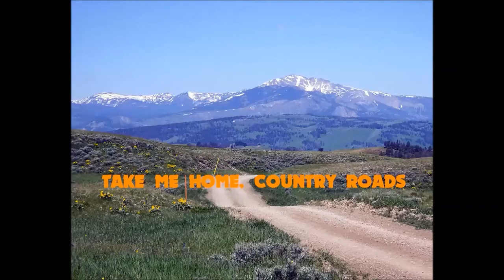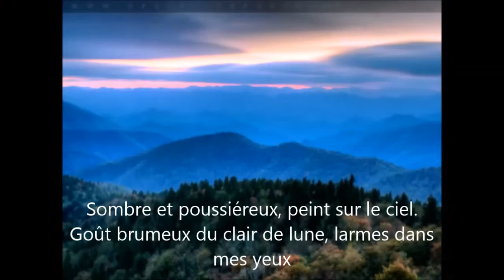Take Me Home, Country Roads (John Denver cover)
"Take me Home, Country Roads" est un classique de la country music rendu célèbre par John DENVER. Composée en 1970, elle est enregistrée sur son album "Poèmes, Prières et Promesses".
Je chantais cette chanson quand j'étais jeune accompagné d'un très bon ami qui jouait de l'harmonica.
C'est ma première chanson où je m'essaye à faire une seconde voix pour le refrain. Il y a longtemps que je voulais essayer.
Bonne écoute "et bonne route".
Salutations,
Jean